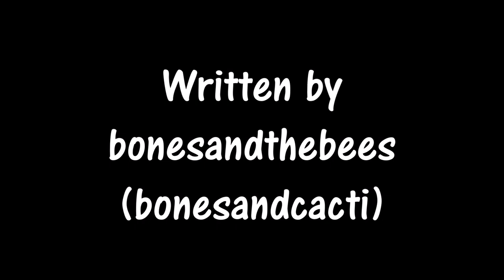Chapter Five - Tommyinnit's Clinic for Supervillains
Thank you so much for being patient, especially for a chapter introducing new characters! I'm playing around a lot with background noise and the voice changers, so let me know what you like and what I could change.
Seriously, you're amazing.

Check out the author on tumblr @bonesandthebees and on twitter (also @bonesandthebees)
Sounds were found on freesound.org, with thanks especially to matucha, Fabrizio84, sgcardinal, SpliceSound, WavJunction.com, franciscopcoutinho, MicheleFalleri, and Kostrava

Nature documentary was found on archive.org

All images were found on unsplash.com
Here are my links!